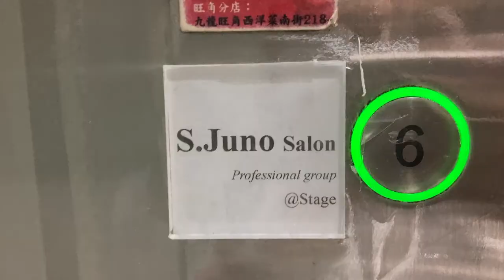12 Days of Christmas - Day 5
Good hair day~